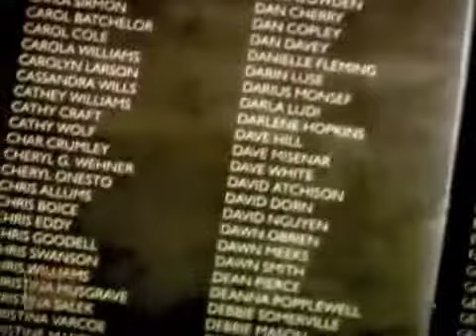Inside Music Row - Interview with Travis Rush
Interview by Inside Music Row with Travis Rush in Nashville